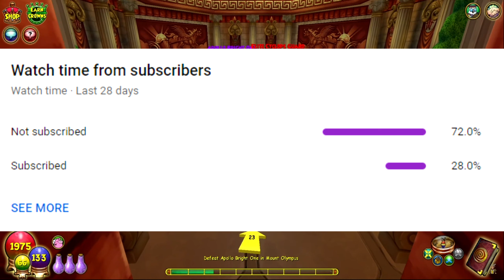Wizard101: I Was Awful At Fishing.